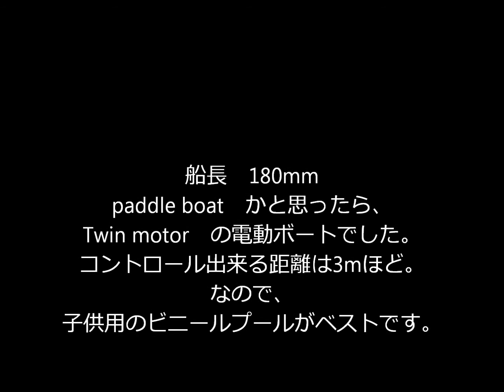ShowTime Canoeing paddle boat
船長180mmほどの、カヌー型電動ボートです。　コントロール出来る距離は3mほどなので、子供用のビニールプールが最適です。　オールを漕いで進むと思いきや、2基の水中モーターで前進と旋回を行います。